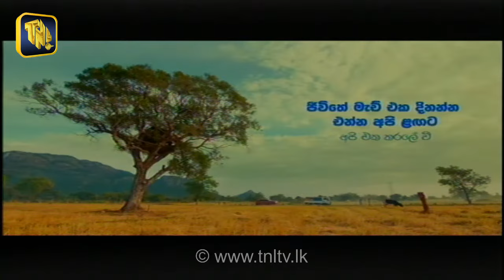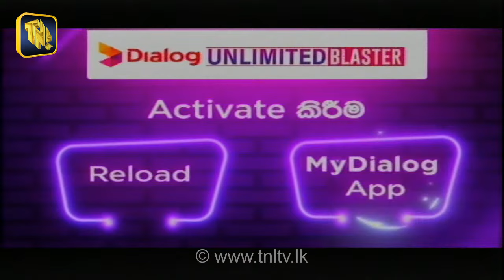Janahanda | K. D. Lalkantha Former Member of the Parliament of Sri Lanka | 2023.10.16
Janahanda | 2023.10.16 | NPP Live | JVP Sri Lanka Live